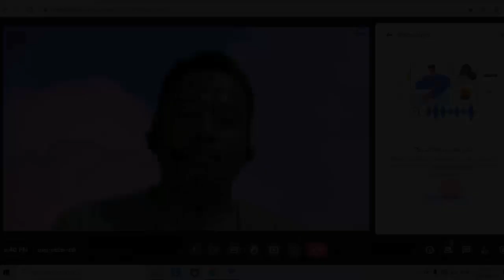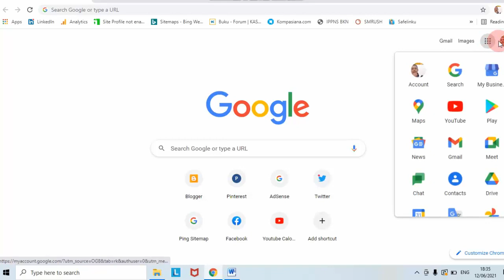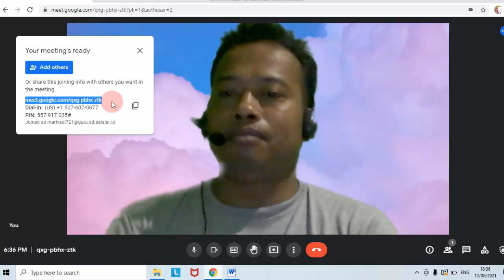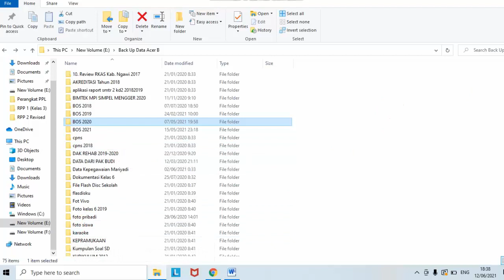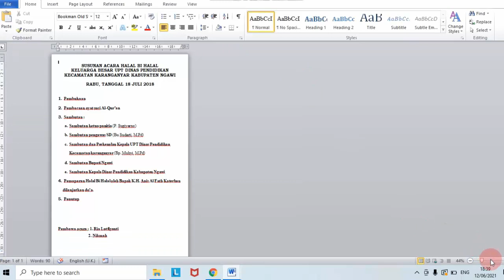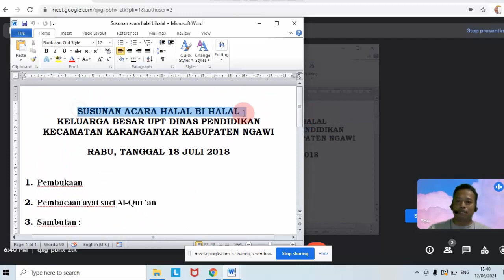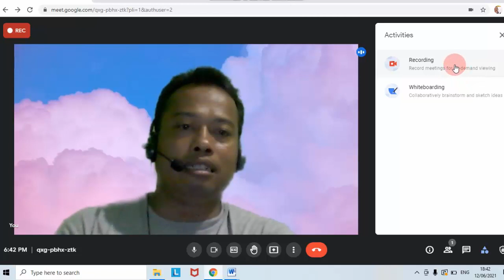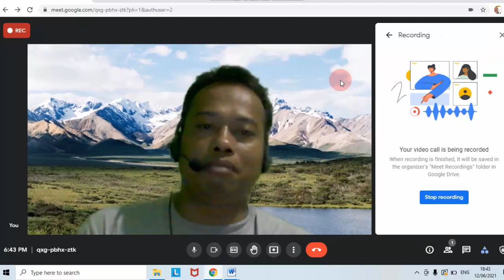Tutorial Lengkap Cara Menggunakan Google Meet pada Akun Pembelajaran | Kemdikbud belajar.id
Berikut adalah tutorial cara menggunakan google meet di Laptop atau download google meet untuk laptop gratis dan cara menggunakan google meet di hp. Pada video ini saya sajikan lengkap tentang penggunaan google meet dengan akun pembelajaran belajar id yang kita dapat merekam aktivitas google meet kita dan kapasitas penyimpanan google drive tidak terhingga yang mana untuk kapasitas drive biasa hanya 15 gb.